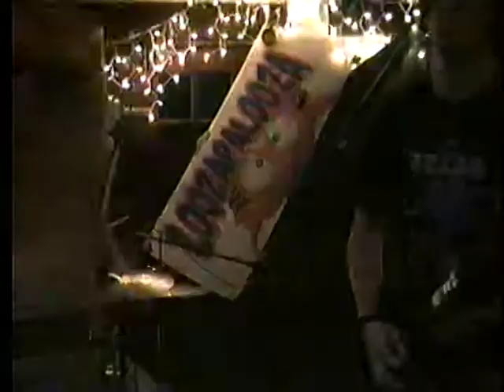Dwelling Stellar live at Loozapalooza 2002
Dwelling Stellar live at Loozapalooza 2002 in Beaumont, TX
Set List.
0:00 Intro
1:45 Headway
6:05 Bliss
9:44 The Jonah Complex
12:47 Mourningstar
17:10 Wind of Change

--Camera Battery Dies a slow death followed some quick clip of who knows what.--